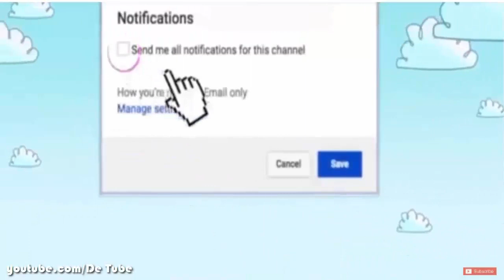10+ Photographer Goes Around The World In Search Of The Most Beautiful Libraries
10+ Photographer Goes Around The World In Search Of The Most Beautiful Libraries

In July, Italian artist Massimo Listri released a book of photographs that featured the most beautiful libraries from around the world.
The chosen institutions, revered for their historical value, architectural relevance and preciousness of the books they keep, are standalone works of art.
For those lucky enough to visit these design marvels, spending a whole day at the library doesn't sound so bad!

10+ Incredible Before After Photos Of A Traumatized Rescue Dog Show What Love And Care Can Do